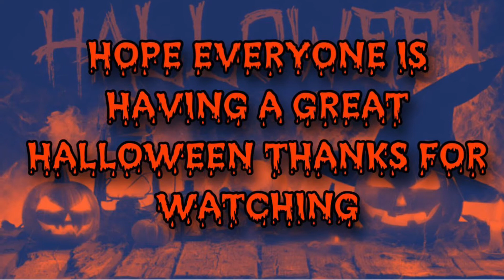HAPPY HALLOWEEN 🎃 👻 | VLOGTOBER FINALE 🎃 2021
HEY YALL 👋🏽 WELCOME BACK TO THE PINK UCHIHA CHANNEL 💗 WHERE WE DO FASHION 👗 VLOGING 📸 LIFESTYLE 👳🏽‍♀️ ANIME TALKS 🍜 AND MOREEEEEE✨

 AND MABY AN EXTRA VIDEO OR TWO BETWEEN THOSE DAYS ✨

I HOPE TO SEE YALL SOON